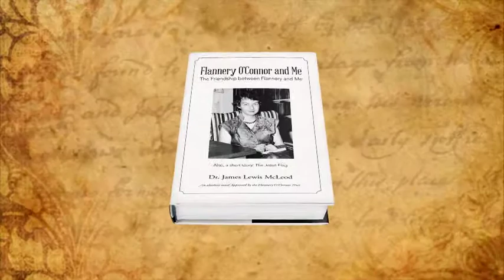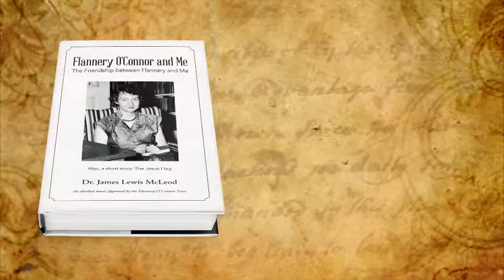Flannery O'Connor and Me